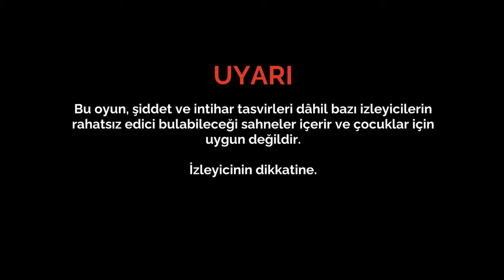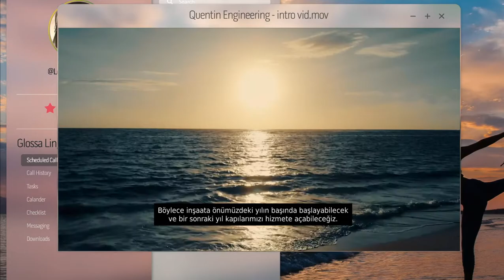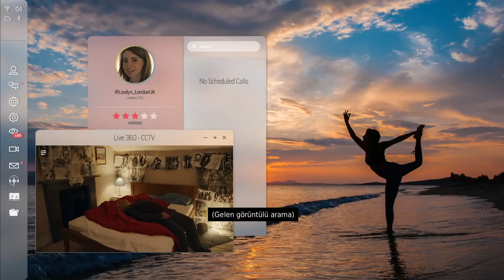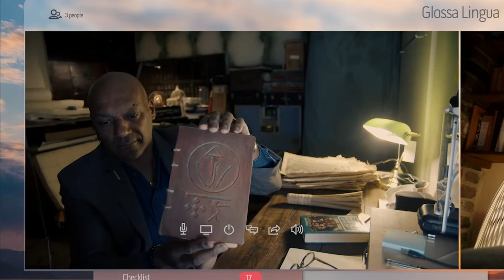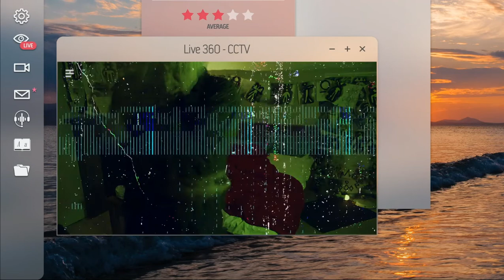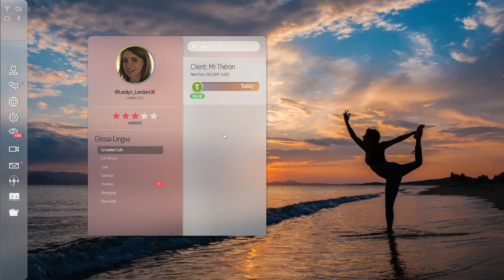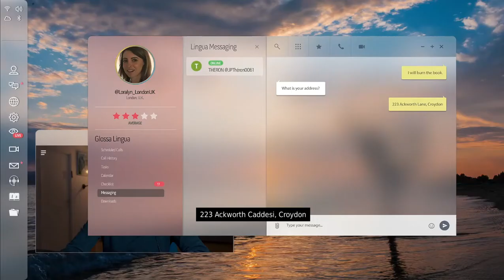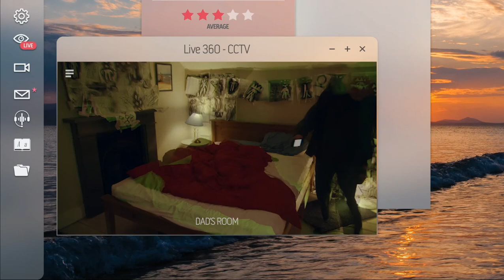+18 CİNLİ EV / NİGHT BOOK TÜRKÇE ALTYAZILI BÖLÜM 1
Night Book
Videoyu Beğendiyseniz ;

/38N2vgB